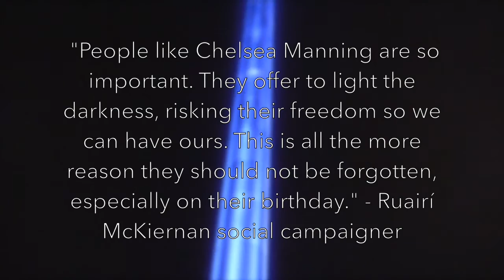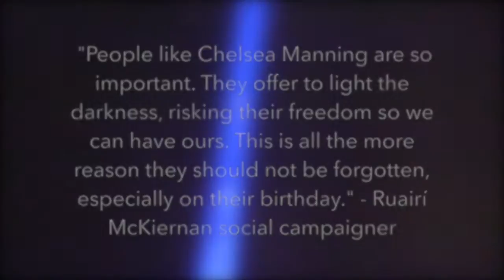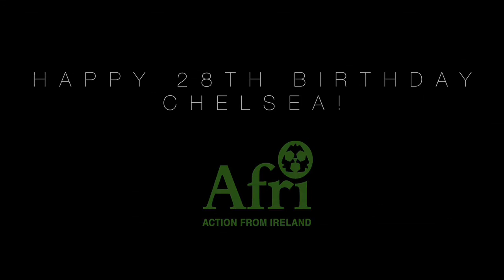Remembering Chelsea Manning On Her Birthday (2015)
A birthday vigil was held for whistleblower Chelsea Manning outside the GPO, Dublin, on the 18th Dec 2015 by Afri.